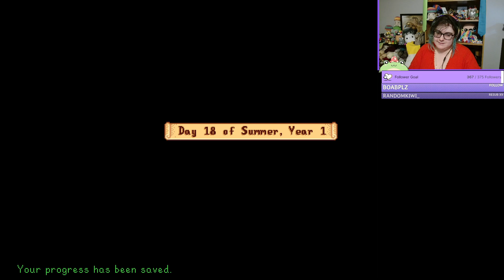Tail end of a mirgane, so lets chill|Stardew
Any camera glitches are unavoidable.
First streamed 22 September 2022 Follow on twitch to catch the stream as it happens: -- Watch live